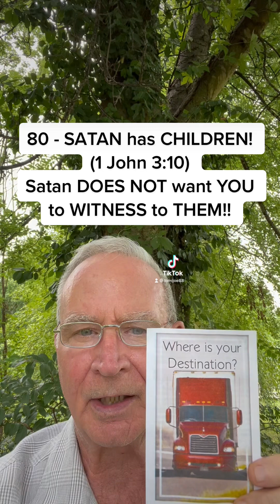80 - Satan has Children! He does Not want you witnessing to them!